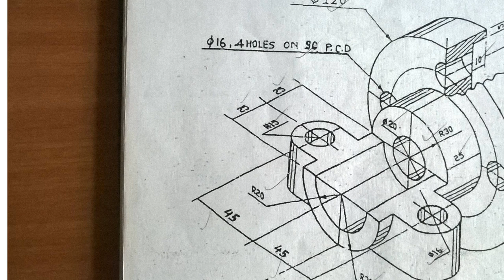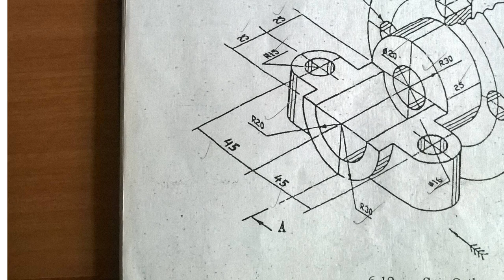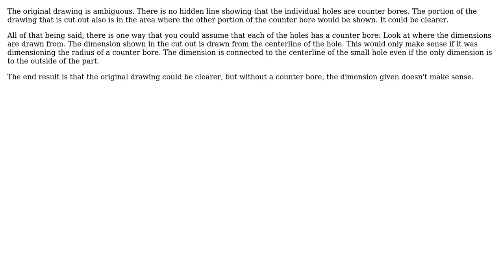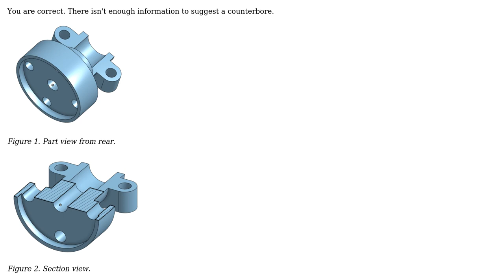Engineering: Orthographic project (section view) dimensioning a counter bore? (2 Solutions!!)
Engineering: Orthographic project (section view) dimensioning a counter bore?

With thanks & praise to God, and with thanks to the many people who have made this project possible! | Content (except music & images) licensed under CC BY-SA | Music | Images & others | With thanks to user Vinay5forPrime user Transistor user hazzey and the Stack Exchange Network Trademarks are property of their respective owners. You are responsible for your own actions.